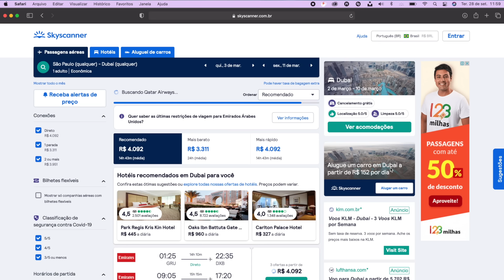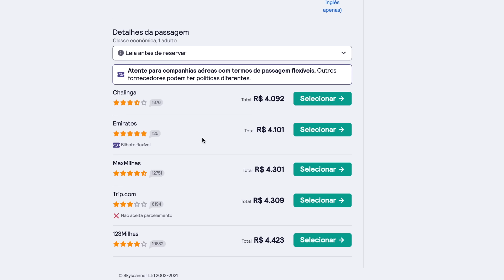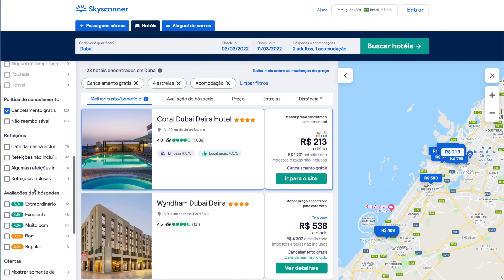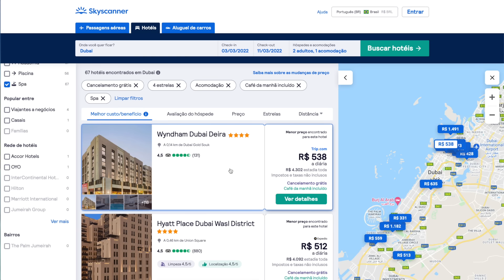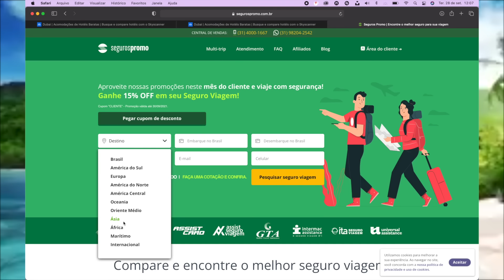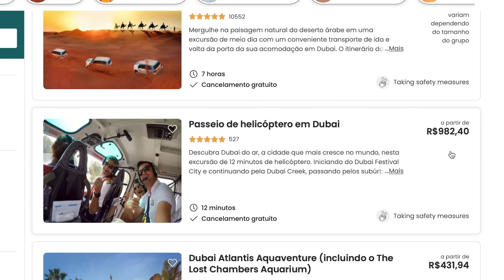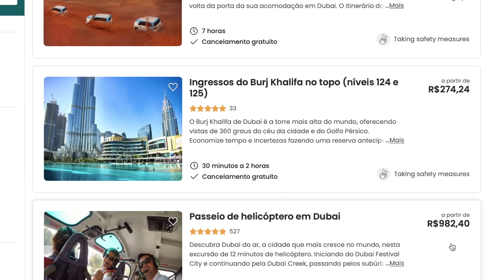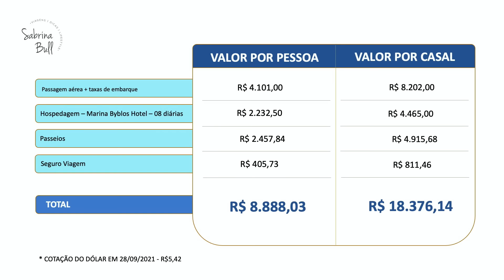QUANTO CUSTA DUBAI? EMIRADOS ÁRABES por SABRINA BULL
Voltamos com o quadro: QUANTO CUSTA !! 👏🏻👏🏻
E hoje trago um quanto custa Dubai? Emirados Árabes. Vem conferir comigo quanto ficaria essa viagem incrível!